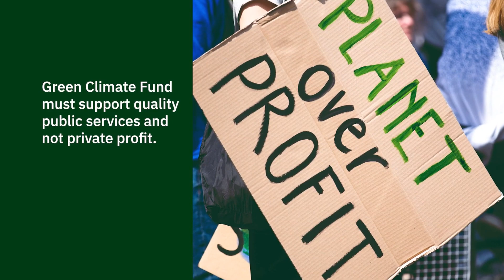Teaser3 Public service workers in the frontline of the fight for climate justice small island states